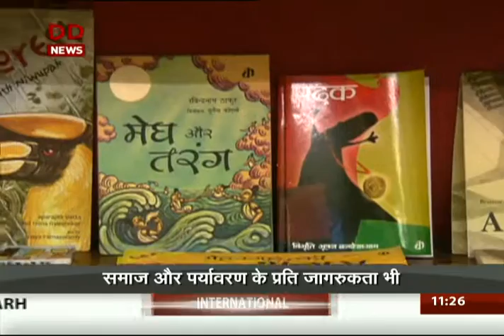कथाशाला: गरीब बच्चों को रोचक तऱीके से दी जा रही है शिक्षा